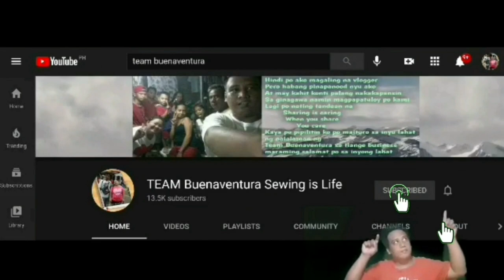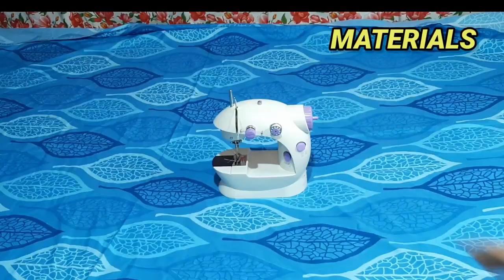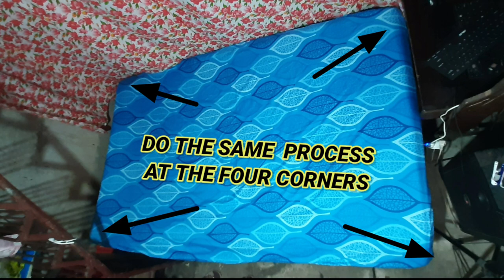DiY FULL Garter BEDSHEET/FITTED BEDSHEETS/Pano gumawa ng Bedsheet/BEDSHEET FULL TUTORIAL SUPER EASY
maraming salamat po sa mga sumosoporta sa team buenaventura